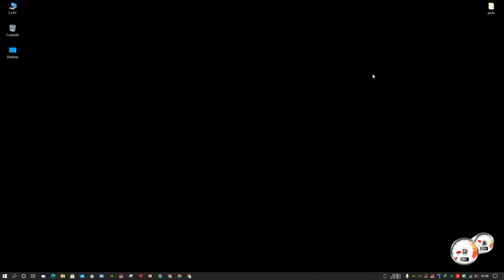Assassin's Creed Part 8